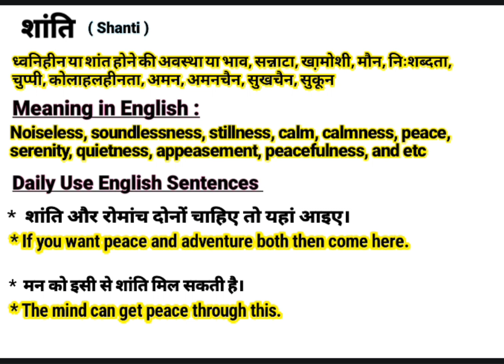शांति को इंग्लिश में क्या बोलते हैं || Shanti meaning in English || Daily Use English Sentences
About this video:
This video is about the Hindi Word ‘शांति ‘’.This word ‘शांति ‘’ is frequently used in our daily life. It is used in films, Urdu or Hindi Poetry (shayeri). So “शांति ” word has been defined here with it’s English and Hindi meanings for viewers and learners. I think, this video will help to learn this word completely along with examples in English and Hindi. If you are willing to get more words like this, Please visit my channel to find  English and Hindi vocabulary to enhance your word meaning power, also subscribe to this channel to get notifications for new videos.

Your queries In this Video:
Shanti meaning in English.
What is Shanti in English?
Shanti ka hindi matlab.
शांति का क्या मतलब होता है?
शांति का हिंदी अर्थ.
शांति का हिंदी मतलब.
Shanti ka kya matlab hota hai?
Basic definition of Shanti.
शांति kiya hai?
शांति pronounce.
शांति का उच्चारण कैसे करें?
शांति meaning in Hindi.
शांति meaning in Urdu.
शांति meaning in English.
शांति meaning.
शांति synonyms.
शांति kiya hota hai?
शांति use in sentence.
शांति examples in Hindi and English.
शांति definition.
Meaning of Shanti.
Definition of Shanti.
Meaning of Shanti in Hindi.
Meaning of Shanti in English.
Meaning of Shanti in Urdu.
Examples of Shanti in Hindi.
शांति का पर्यायवाची शब्द
World wide spoken English.
शांति क्या है? What is Shanti? Meaning & Synonyms with Definition and Examples in Hindi and English.

Thanks
Educare Desk